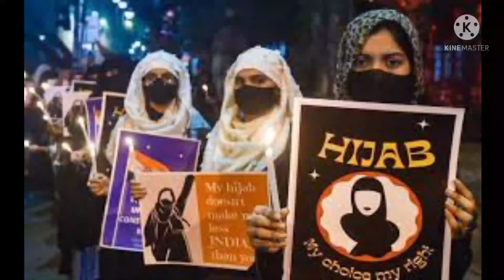Bollywood Actors Announced Cash Rewards To Muskan Khan? No, The Viral Claim Is False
Salman Khan, Shah Rukh Khan To Give 5 Crores To Muskan Khan Who Chanted ‘Allah – Hu Akbar’? Fact Check: It’s False!